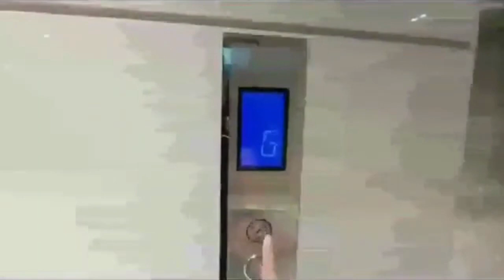| James Vicente JLIFE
Video Title :  | James Vicente JLIFE

This channel was created with the purpose of helping a person seeking God's presence that will fill the heart with God's perfect love. You will find music, melodies and inspirations that could be useful for your time of prayer and meditation. Amen! and To God be the glory.